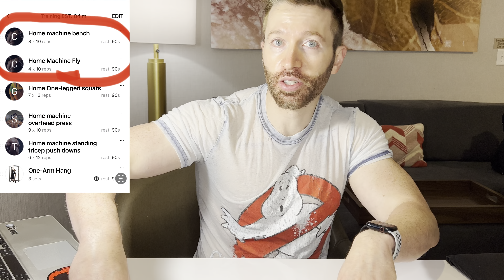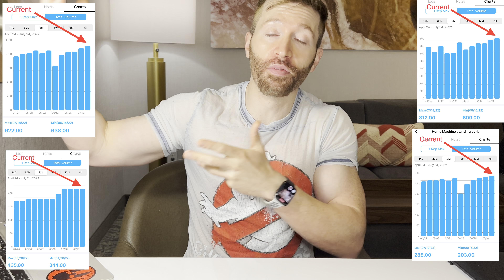Two a day workouts. My exp lifting weights twice a day and benefits of weightlifting twice a day.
Twice-a-day workouts, my experience lifting weights two times a day, and the benefits I have experienced weightlifting 2 times per day. In this video, I explain my lifting routine to make 2 times a day lifting a beneficial practice for whoever can and will try it. I have experienced gains since starting a two-a-day lifting schedule, and the volume I gained is increased over the volume I was gaining during a single-day routine. Also, twice-a-day workouts speed up your metabolism, so you may have to increase your calories.